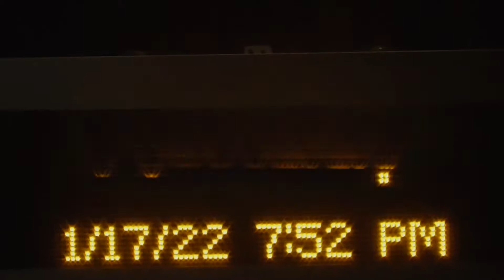Not From England - Delivery on the Way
Our EP 'for the second time' is out now! You can stream and download the EP right
Shot + Directed by True Jackson
Edited by True Jackson and Leo Blumenfield
Effects + Coloring by Joseph Calhoun
Executive Produced by Mumford "The Mumf"
"Delivery on the Way" by Not From England + "Let God Come Down To You" by Yoshi Circuit
Shot at Point Dume, Will Rodgers State Park, Susan Miller Dorsey High School, and Farmdale Metro Station